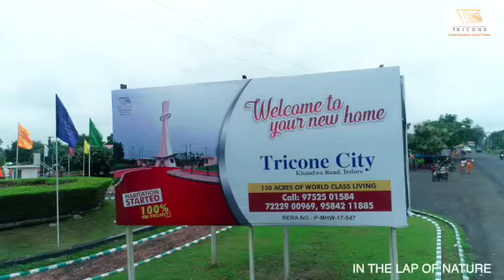Tricon City Khandwa road Indore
Video from Suresh Bhatia